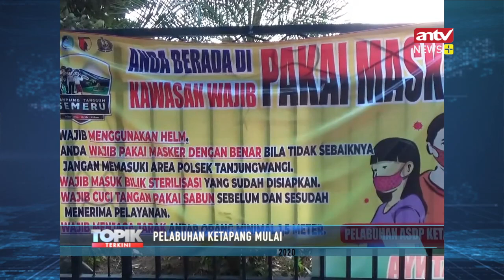Pelabuhan Ketapang Terapkan Protokol Kesehatan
Saat Libur Panjang Warga Yang Akan Menikmati Libur Bersama Ke Pulau Bali Melalui Pelabuhan Penyebrangan Kepatang Banyuwangi Jawa Timur Mengalami Peningkatan Antisipasi Penyebaran Covid-19 Pengelola Pelabuhanpun Menerapkan Protokol Kesehatan Secara Ketat